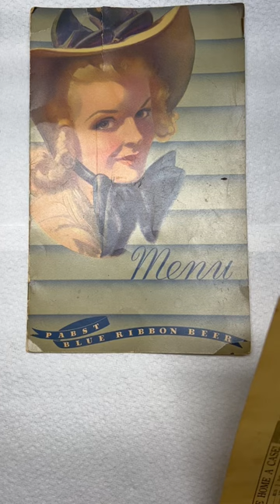Pabst Blue Ribbon Beer Menu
Take home a case of Zollers for 1.95!